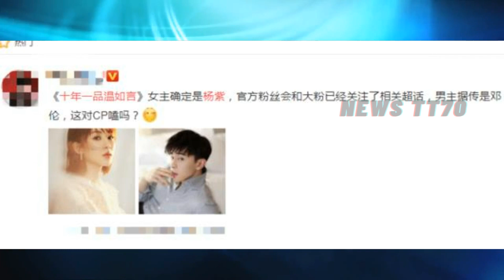ENG SUB - 跟鄧倫再續前緣？網曝：《十年一品溫如言》女主是#楊紫 【NEWS TT7011月12日】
跟鄧倫再續前緣？網曝：《十年一品溫如言》女主是#楊紫